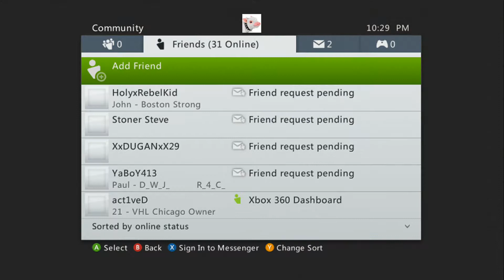VHL S12 Sarina at Saginaw